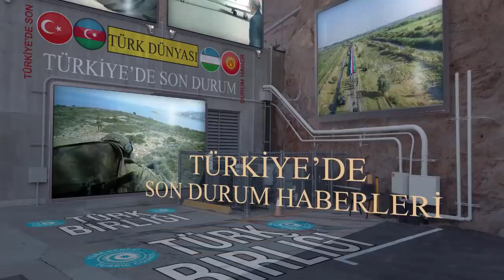RUSLAR YAVAŞTAN ÇEKİLİYOR KAZAK ORDUSU KONTROLÜ ELE ALIYOR ! CSTO | KAZAKİSTAN SON DURUM | TOKAYEV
kazakistan son durum
kazakistan don dakika
Kolektif Güvenlik Anlaşması Örgütü

Tokayev # Nazarbayev Kolektif